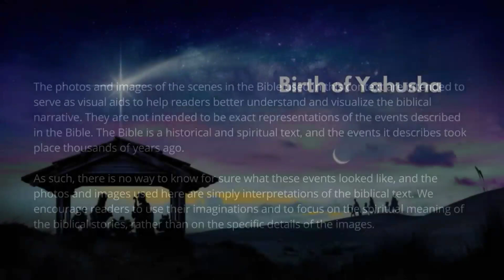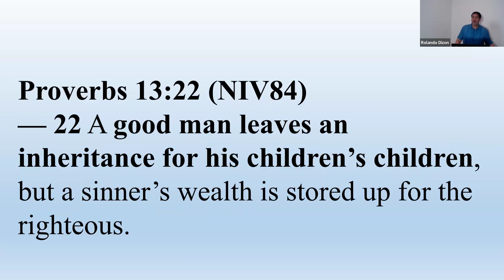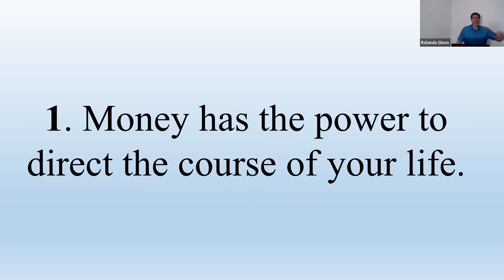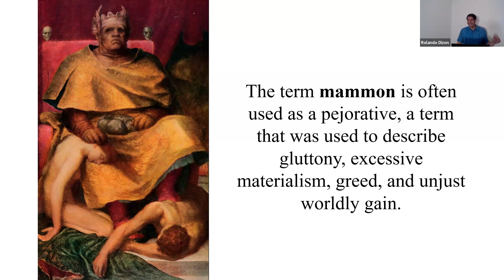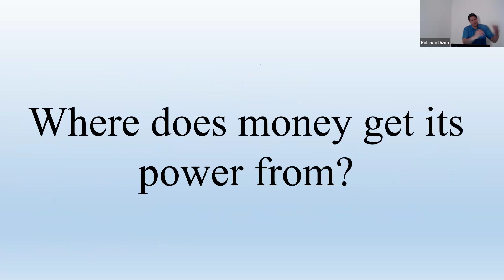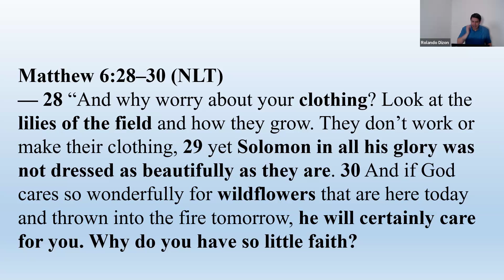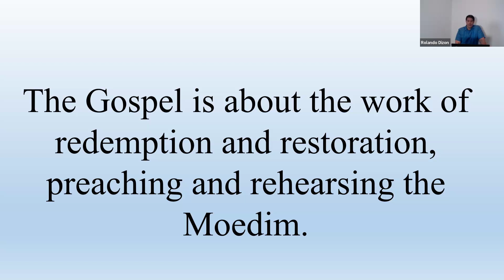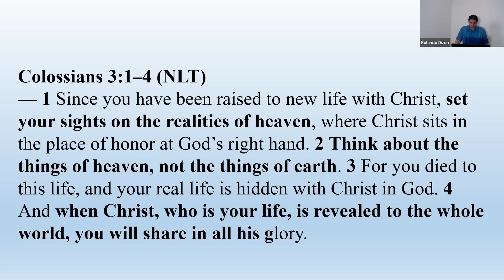The Logos 42 - What Yahusha Teaches About Wealth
Assembly of Yahusha The Logos episode 42 Officiated by Bro. Jon Dizon 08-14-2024.